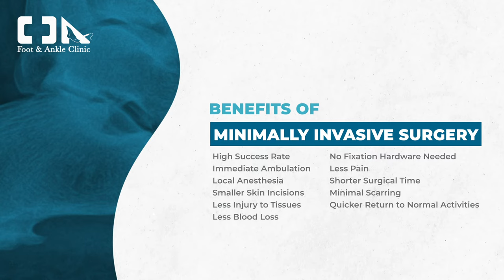Minimally Invasive Plantar Fasciitis Heel Spur Surgery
Heel pain is most often caused by plantar fasciitis, a condition that is sometimes also called heel spur syndrome when a spur is present.  Plantar fasciitis is an inflammation of the thick band of fibrous connective tissue (fascia) running along the bottom (plantar surface) of the foot, from the heel to the ball of the foot. This strong and tight tissue contributes to maintaining the arch of the foot. It is also one of the major transmitters of weight across the foot as you walk or run. Therefore, the stress placed on this tissue is tremendous. This condition is one of the most common complaints relating to the heel. The pain is usually felt on the underside of the heel and is often most intense with the first steps of the day, or first step after a long period of being off your feet.

Dr. Nunez does a minimally invasive ambulatory surgical technique for plantar fasciitis. It involves making extremely small incision on the bottom of the heel for release of the fascia and removal of the spur if present.  There is no need for a long open incision thus causing minimal injury to the adjacent tissues which results in reduced swelling, pain, and recovery time.   MIS surgeons are able to rely on a compression dressing for stabilization immediately after surgery, eliminating the need for internal fixation (pins, screws plates, etc.)  The most commonly performed MIS procedure for correction of heel spur syndrome is the Isham modified Schwartz procedure.

 The small surgical incisions enable the surgeon to use fine specially designed instruments to obtain the best cosmetic result.

Surgery is performed under Fluoroscopic imaging and using just local anesthetic instead of general anesthesia, making foot surgery possible for some patients who were previously considered to be too at risk for traditional surgery due to age or medical history.

There is less trauma to the tissue and surgical times are lessened with this technique, reducing pain and recovery time. Less suturing is necessary and often times no sutures are used. Postoperative patients ambulate immediately and are placed temporarily in a surgical shoe or boot to aid ambulation.

Estén atentos para ver las maravillosas transformaciones. ¡Asegúrate de darle un like a este video!
Facebook- CDA Foot and Ankle Clinic
Linkedin- CDA Foot Ankle Clinic